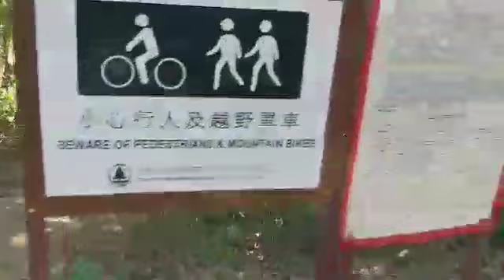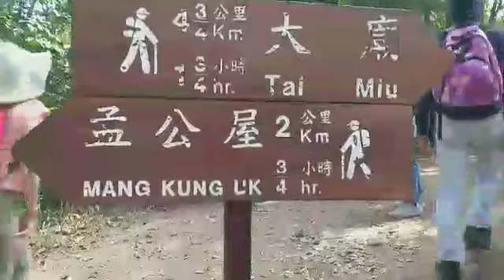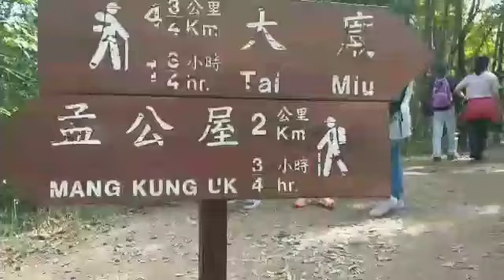Pendakian gunung 6,5km "TAI MIU " di hongkong|mobil bisa naik.gunung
pendakiangunung taimiuhongkong#6,5km#mobilnaikgunung#retnofabchanel#